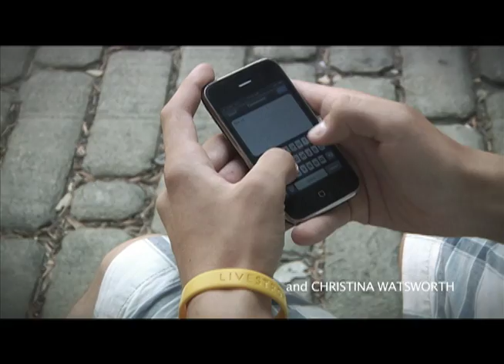the social addicts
A man who is addicted to social networking has to leave his world of technology to be with the girl he loves.